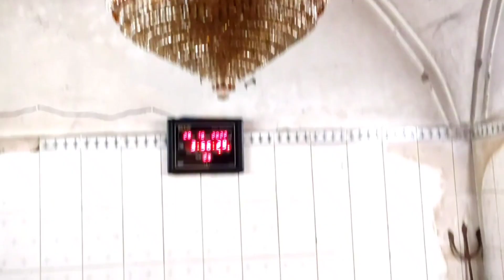কাশিনগর মঠে ঝাঁপে পড়া ||কাশিনগরের বড়াশীর বদ্রীকানাথ মন্দিরে সন্ন্যাসী হওয়া ||2023 vlog| SAGAR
কাশিনগর মঠে ঝাঁপে পড়া ||কাশিনগরের বুর্জুকিনাথ বা বড়াশীর বদ্রীকানাথ মন্দির  |2023 vlog|SAGAR GHOSH|